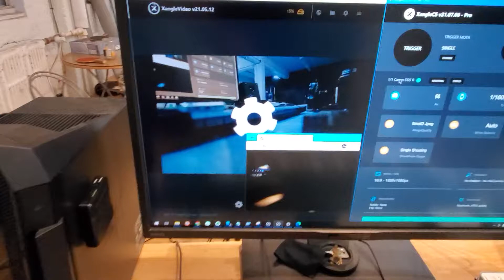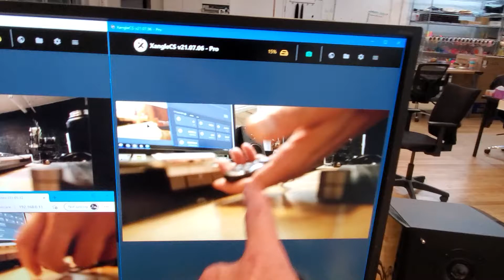Video & Photo tethering from the same camera, same computer - Xangle software demo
On the left side: XangleVideo (video booth software)
On the right side: XangleCs (photo booth software)
Camera: EOS-R on photo mode (manual), connected by USB to the computer, and by HDMI from the camera to the capture card to the computer

The gamepad is a very cheap one and I kept the factory default mapping, but I could remap to use the same button to trigger both at the same time. To avoid a second trigger to stop the video, I can set a specific duration from XangleVideo. That means that we can have the option of either fire both photo and video at the same time, or one after the other. Magic!